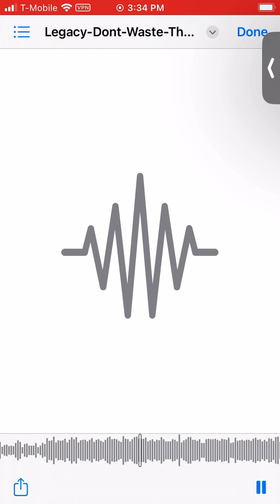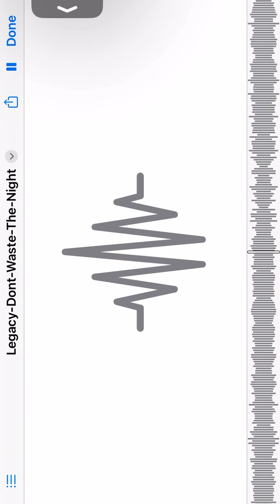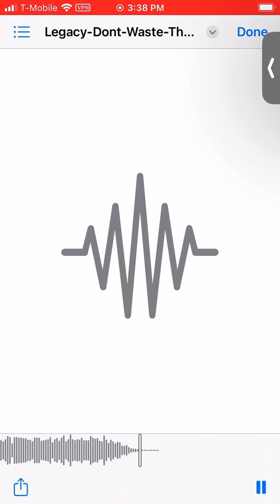DONT WASTE THE NIGHT, LEGACY